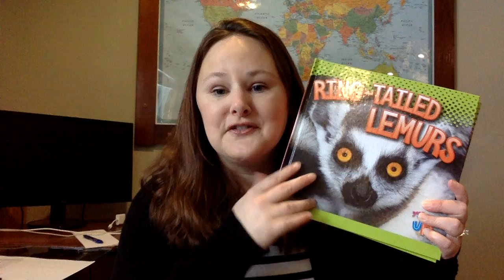Awesome Animal Lives